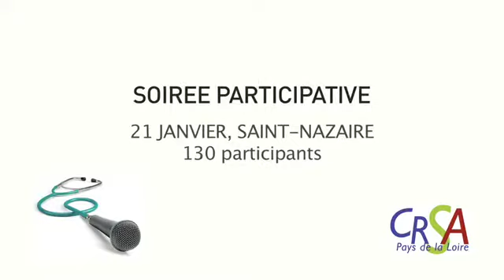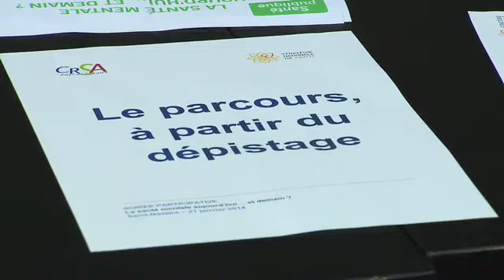Réunion participative citoyenne sur la Santé mentale à St Nazaire - 2014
"Plongez au cœur de Saint-Nazaire pour une réunion participative unique sur la santé mentale. Cette vidéo vous transporte dans une initiative citoyenne où habitants, professionnels de santé et décideurs locaux se réunissent pour dialoguer, échanger et proposer des solutions concrètes pour améliorer la prise en charge de la santé mentale dans la région. Découvrez les témoignages poignants, les idées innovantes et les engagements communautaires nés de cette rencontre. Rejoignez-nous dans cette démarche collective pour briser les tabous et construire un avenir plus sain pour tous.